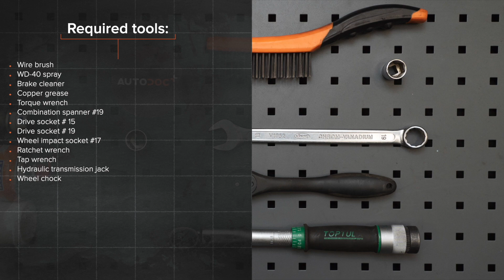Ako vymeniť zadné rameno zavesenia kolies na ALFA ROMEO 147 (937) [NÁVOD AUTODOC]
Ako vymeniť zadné rameno zavesenia kolies na ALFA ROMEO 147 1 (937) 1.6 Hatchback 2000–2010 [NÁVOD AUTODOC]

Rameno zavesenia kolies na aute ALFA ROMEO 156 Saloon –09.2005) / ALFA ROMEO 156 Sportwagon –05.2006) / ALFA ROMEO GT –09.2010) / ALFA ROMEO 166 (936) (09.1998–06.2007) / ALFA ROMEO GTV (916, 916C) (06.1995–10.2005) autách je potrebné vymeniť obvykle podľa jednej a tej istej procedúry.

⚡ Všetky video a PDF tutoriály, ako vymeniť diely na aute ALFA ROMEO 147: Prenesi in si oglej na portalu AUTODOC CLUB

00:00 — ALFA ROMEO 147 (937) – rameno zavesenia kolies: Návod na výmenu, krok po kroku
00:27 — Odskrutkujte skrutky kolies.
00:54 — Odskrutkujte upevnenie spájajúce ovládacie rameno k zadnému kĺbovému spoju.
01:08 — Odskrutkujte zadný upevňovací prvok spájajúci ovládacie rameno ku karosérii auta.
01:24 — Odstráňte rameno.
01:43 — Nainštalujte nové rameno.
02:10 — Podoprite rameno.
02:29 — Utiahnite upevnenie vodiaceho ramena k čapu nápravy.
03:02 — Zaskrutkujte skrutky kolies.